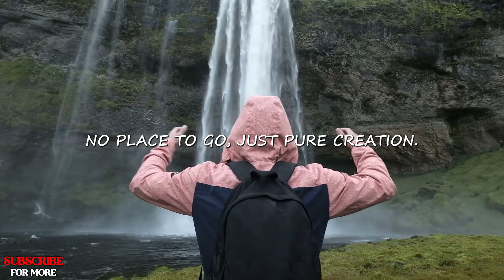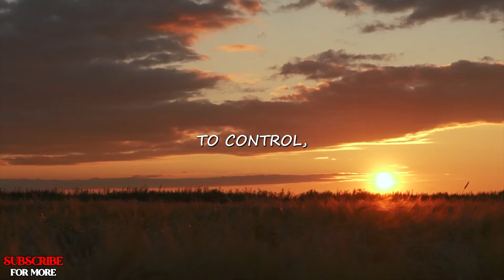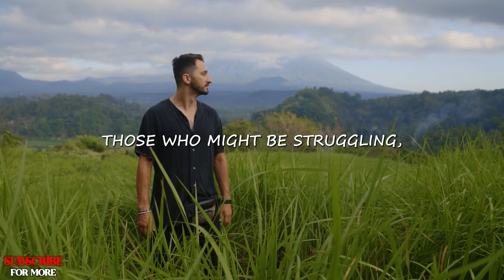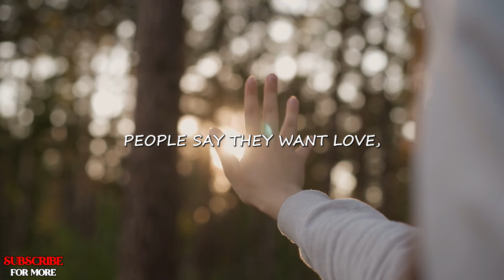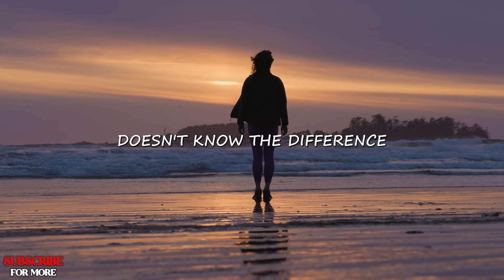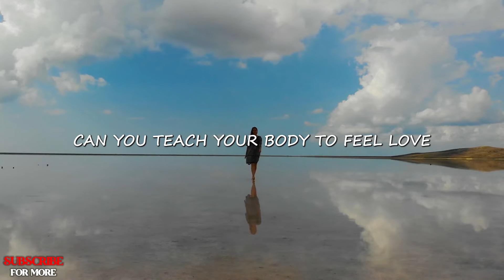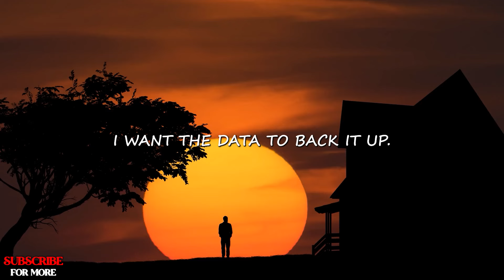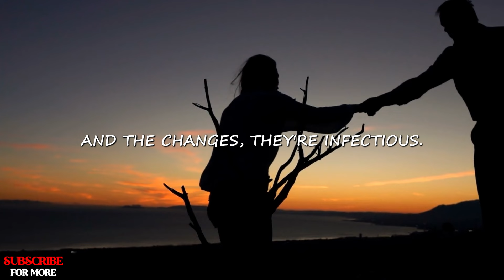It's Not A MIRACLE, It's A Technique - Joe Dispenza Motivation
In this powerful video, Dr. Joe Dispenza shares the groundbreaking insight that transforming your life isn’t a miracle—it’s a technique. By harnessing the power of thought, intention, and the science behind neuroplasticity, you can rewire your brain and create lasting change in your health, relationships, and overall well-being.

Learn how to move beyond old habits, negative beliefs, and unconscious patterns that keep you stuck, and step into a new reality of endless possibilities. Through meditation, mental rehearsal, and shifting your emotional states, you’ll discover that you have the power to create the life you want—right from within. It's not magic; it's a proven method backed by science.

If you’re ready to break free from limitations and learn the techniques to transform your mind and body, this Joe Dispenza motivational talk is a must-watch.

👉 Who is Joe Dispenza? Joe Dispenza is a world-renowned neuroscientist, author, and speaker known for his work on the mind-body connection, meditation, and personal transformation. His teachings empower individuals to create profound changes in their lives through meditation, mindfulness, and conscious awareness.